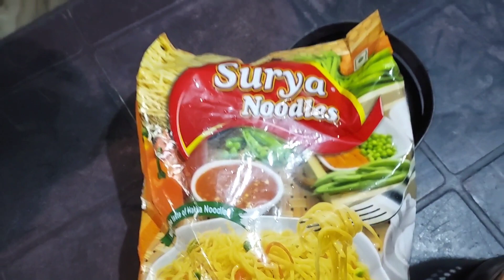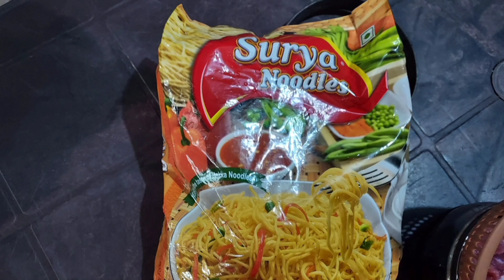surya noodles easy recipes/how to cook with beef /FilippinaMalayali vlog/ recipes in kerala Indial